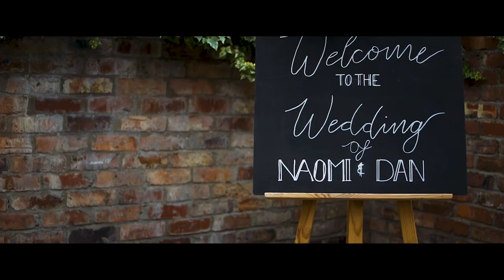Australian Groom Gives Emotional Speech | Didsbury Park Hotel Wedding